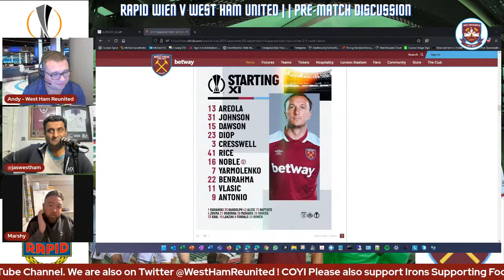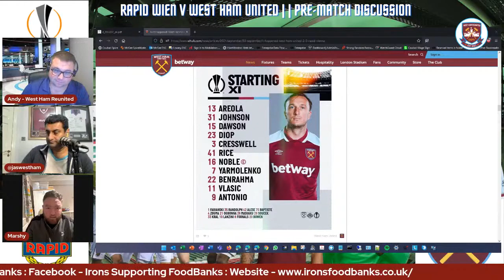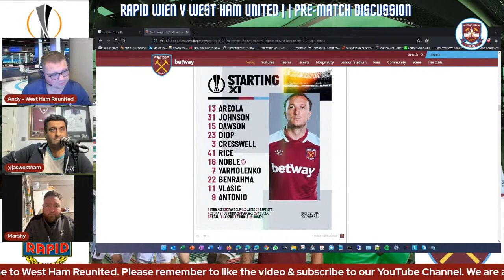Episode 59 - SK Rapid Wien V West Ham United| Pre-Match Discussion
Hello & Welcome to West Ham Reunited.

In today show we are doing a Pre-Match Discussion as West Ham United Travel to Vienna to face SK Rapid Wien for Match Day 5 of the Europa League. The Previous fixture at the London Stadium finished 2-0. Can West Ham get the victory to be group winners?

Match Details

SK Rapid Wien V West Ham United
Weststadion - Vienna
Thursday 25 November 2021 17:45 - Live On BT Sport
Referee: Sergei Ivanov (RUS)
Assistants: Roman Usachev, Valeri Danchenko (RUS)
Fourth official: Vladislav Bezborodov (RUS)

Trivia
West Ham right-back Vladimír Coufal's next appearance in UEFA club competition will be his 50th

The Channel was created in September 2021 and our main objective is to share our memories from the Upton to the London Stadium and invite guest also. The channel will also include Breaking West Ham news as it happens & Pre & Post match reviews, Match Day Experience & the history of the Mighty Hammers!

You can also catch us on other Social Media platforms

Should you have any questions do get in touch with us COYI!!!

Quote "West Ham Reunited" to receive a Discount on your order

Glazewise windows doors and conservatories.
Glazewise operate a no hard sale just an emailed quote then it's left up to you to decide.
All their work is A rated and comes with a full 10-year insurance backed guarantee and a Fensa certificate.
Get in touch for a free no obligation quote.